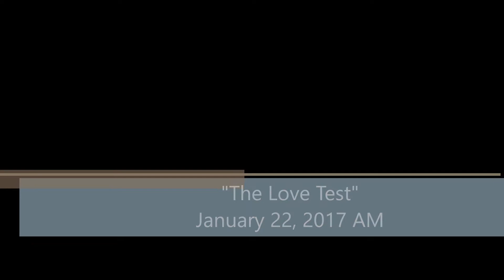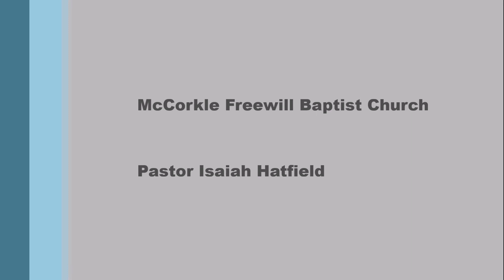The Love Test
Pastor Isaiah Hatfield. January 22, 2017 AM Service